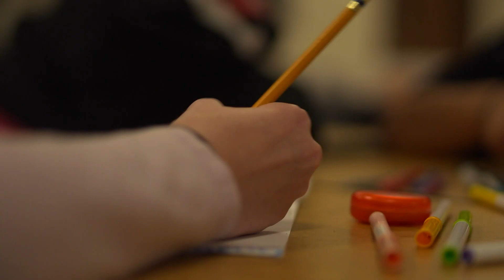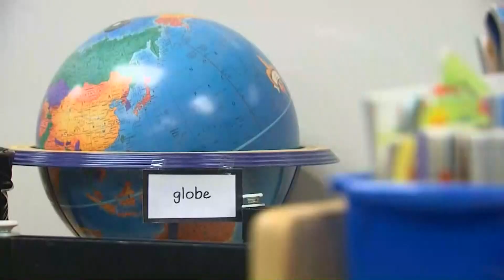Washington teachers immediately eligible for COVID vaccine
Over 160,000 teachers and school staff are now eligible to receive the COVID-19 vaccine in an effort to return students to in-person learning